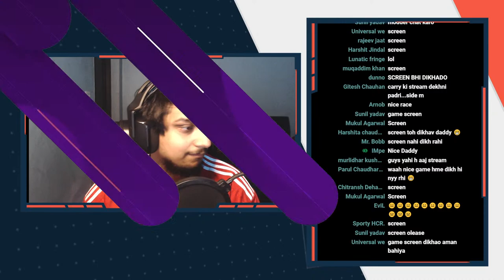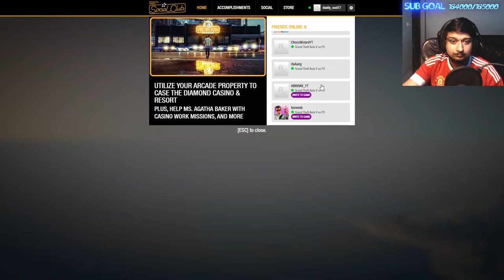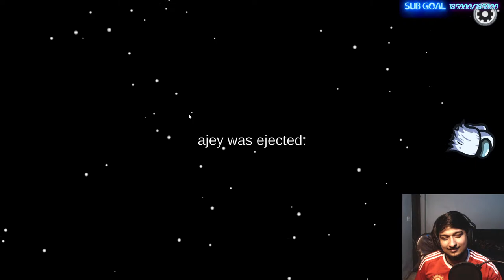Daddy Cool 30 day regular stream challenge Propnight later | Day 6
UPI ID - upimail28@okhdfcbank (from carry's stream)

Today:  Daddy Cool will be playing  games like gta races among us codenames etc propnight with carry gareeb aang choco potato swishy and friends

Stream Schedule :

Monday -  10 PM to 3:00 AM
Tuesday - 10 PM to 3:00 AM
Wednesday - 10 PM to 3:00 AM
Thursday - 10 PM to 3:00 AM
Friday - 10 PM to 3:00 AM

Chat Rules